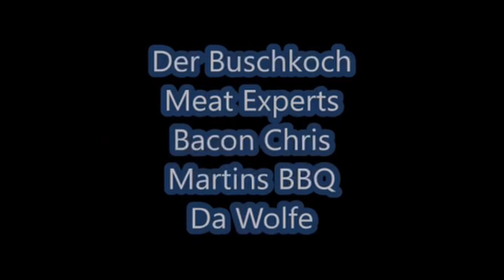Lammlachs gefüllt und Baconmantel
Heute zeigen euch die Meat Experts ein Rezept für mit Feta und Bärlauch gefüllte Lammlachse.
Eingehüllt in Bacon, auf dem Grill zur Vollendung gebracht und mit Gnocchi und einer Soße vom Lammfond , mit Mascarpone verfeinert, angerichtet.

Wir wünschen allen nochmals ein schönes Osterfest und bleibt gesund !

Ganz liebe Grüße, eure Meat Experts:

Und hier die am Oster Special 2021 teilnehmenden Kanäle,  auch sie haben eure Aufmerksamkeit verdient.